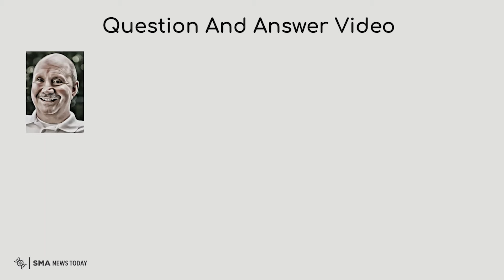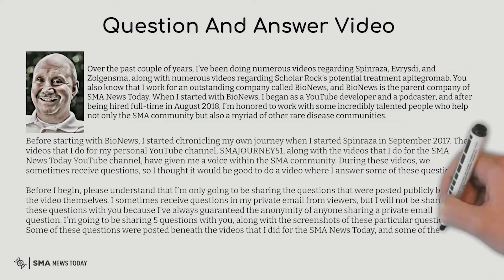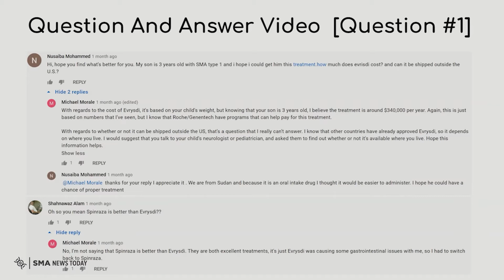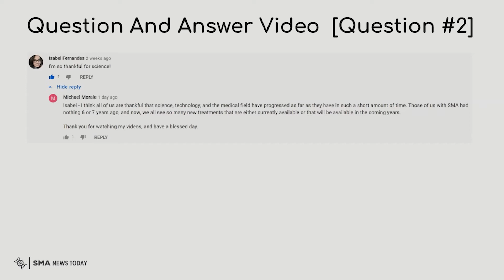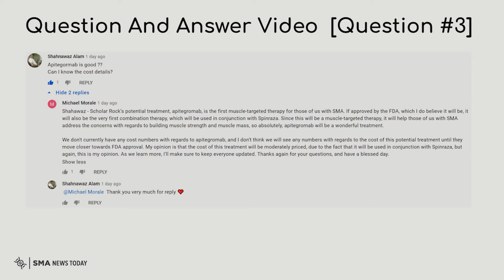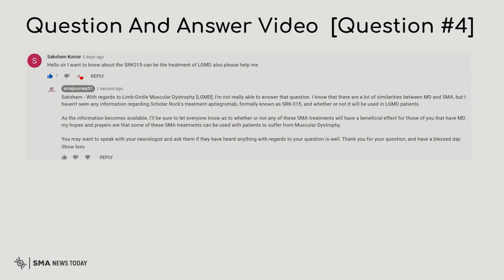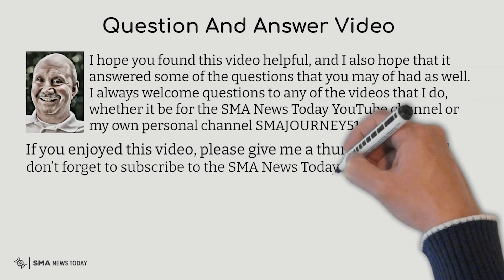Answering Your Questions about SMA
In this episode of the Morale Monologue, Michael Morale answers 5 questions that were posted under some recent YouTube videos that were published on the SMA News Today YouTube channel, along with some questions that were posted on his personal YouTube channel, SMAJOURNEY51.

Do you have any other questions you would like to get answered? Let us know about it!

To take part in our ongoing discussions regarding SMA, please